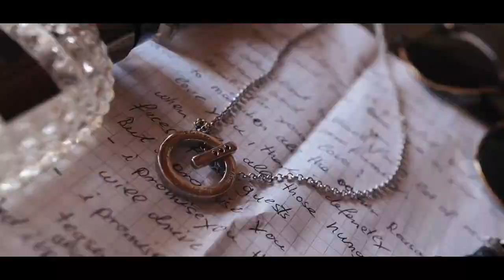Electra + Achim / Wedding trailer / Skiathos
Planning: Wedding Planner Skiathos